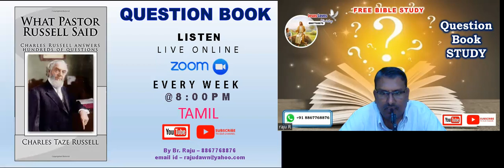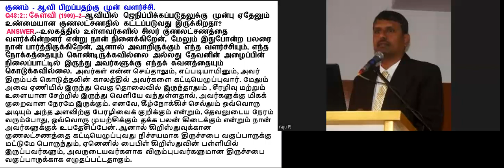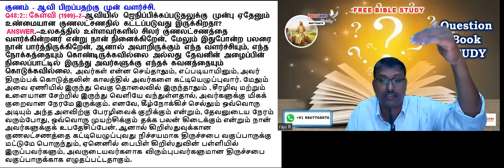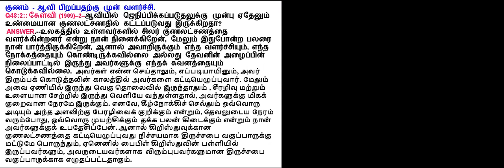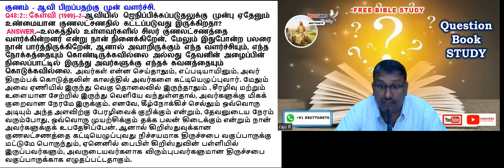Question Book - Q48:2 - Free Tamil Bible Study - Br Raju - 8867768876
Question Book - Q48:2 - Free Tamil Bible Study - Br Raju - 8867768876 - Jesus Loves Ministry